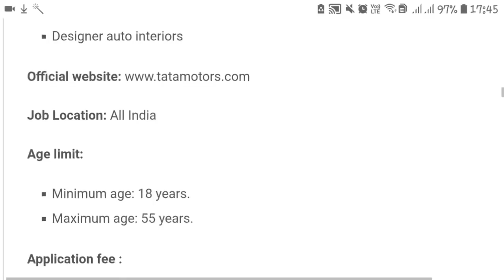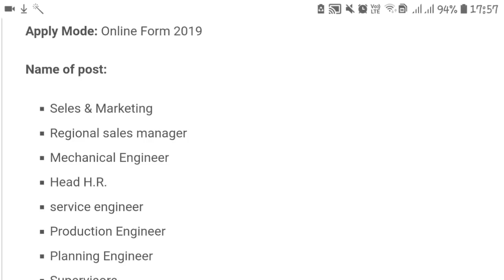Govt jobs in Aug 2019|Latest Govt jobs 2019New job opening |All India Govt jobs